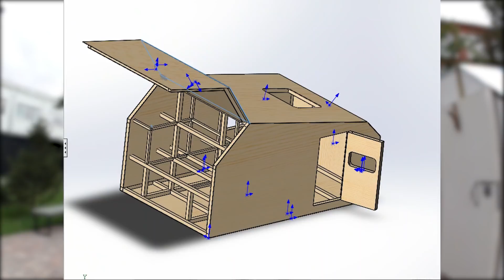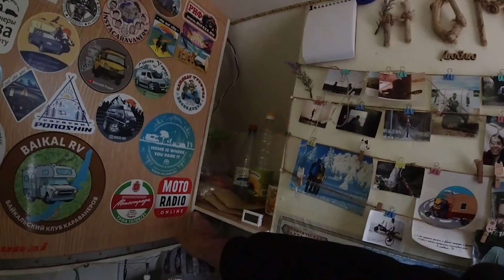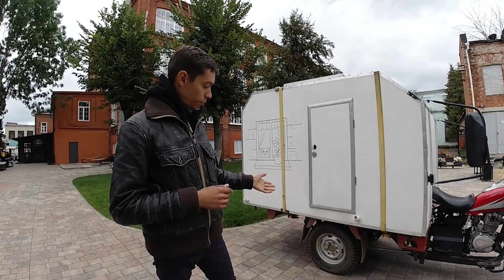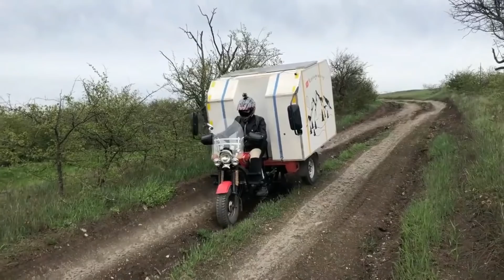СУПЕР МИНИ автодом для большой жизни!